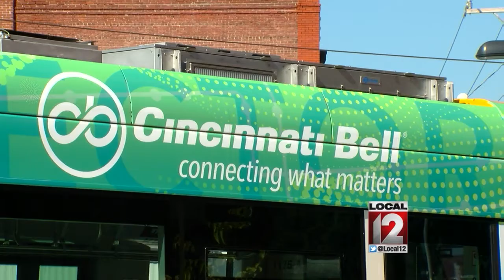Newsmakers: September 4, 2016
Cincinnati (WKRC) - Dan Hurley is joined by John Schneider, David Mann as well as Jennifer Eismeier